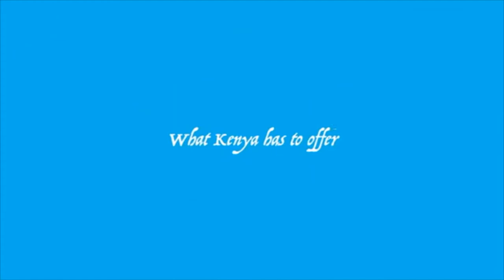Awino John Junior [John Junior Rhumba Kenya]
John Junior is a well known rhumba singer with stylish voice and dressing style. This song is a dedication to her wife Awino. Please enjoy as you follow COVID-19 guidelines.